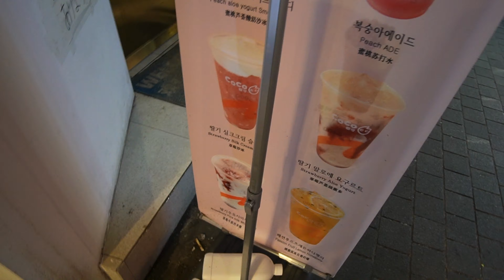Ik ga voor het eerst naar een KOREAANSE STREET FOOD MARKET 🍢🇰🇷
- Hallo! Mijn naam is Giap Hiep en ik  probeer elke Woensdag en Zondag een video om 17:00 uur  online te plaatsen, Geen video's missen? Vergeet dan het belletje niet aan te klikken zodat je op de hoogte blijft wanneer ik upload!🔔❤️

🎶MUZIEK🎶
INTRO/OUTRO 👇🏽